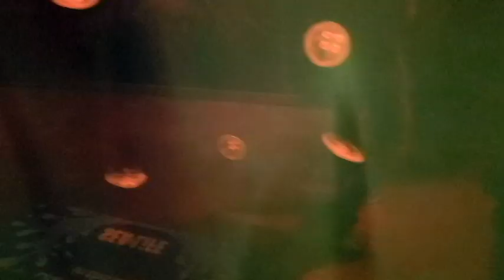Thomas' Aquatic Adventure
to celebrate the release of Disney's live action remake of "The Little Mermaid" here's a video showing Thomas seeing the most exciting aquatic sea creatures ever. I saw the movie in 3d yesterday and I think it's the best Disney live action remake ever.